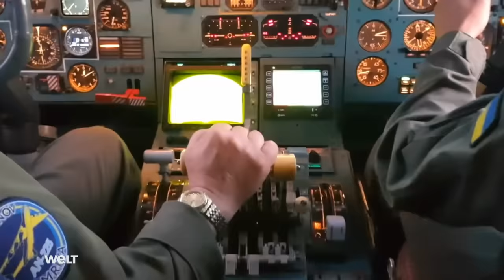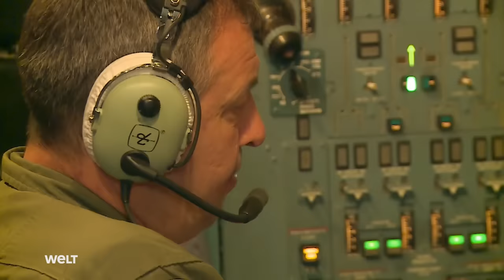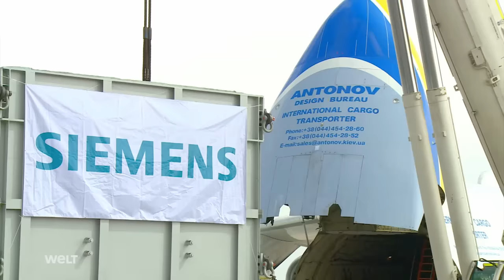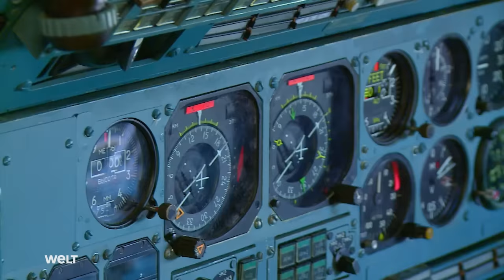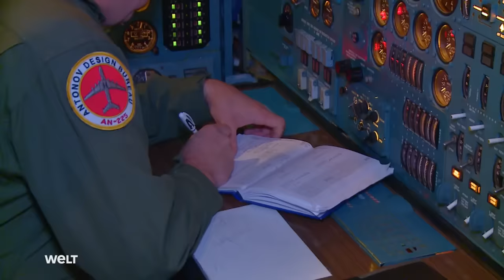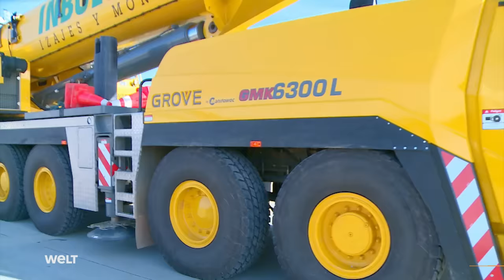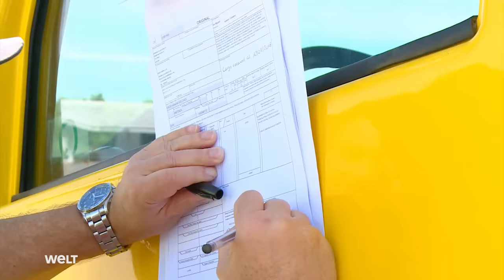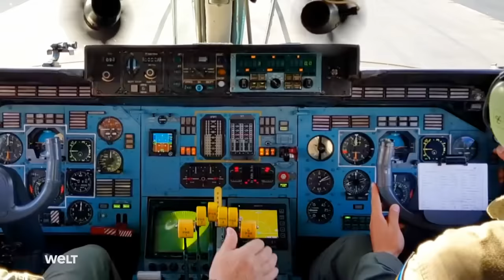Antonov An-225 - The World's Largest Aircraft | Full Documentary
With the six powerful engines, loads of up to 250 tons are no problem for the Antonov An-225. The plane was originally intended to take the Soviet Buran space shuttle back from its landing site to the Baikonur spaceport in Kazakhstan. After the end of the space program, Antonov Airlines converted the An-225 into a cargo plane. The next order: the transport of twelve electrical transformers from Chile across the Andes to Bolivia with twelve flights in just four weeks.